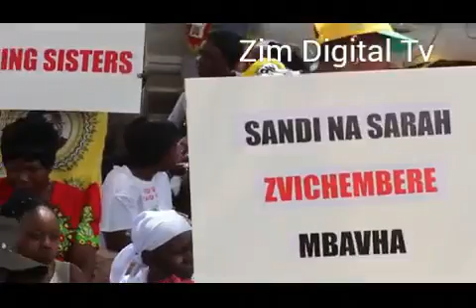Grace Mugabe’s supporters holding placards denouncing her enemies